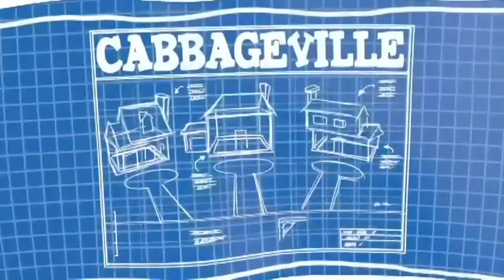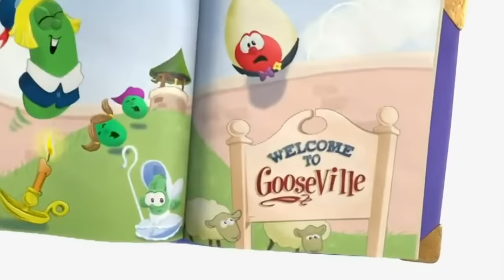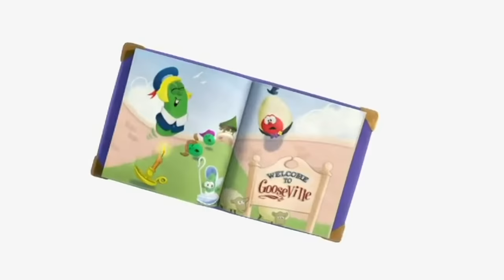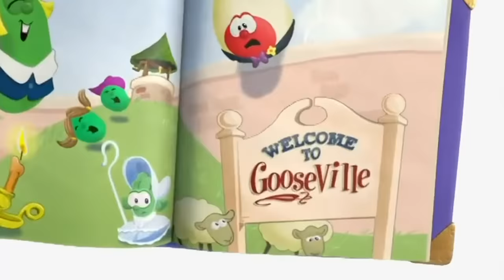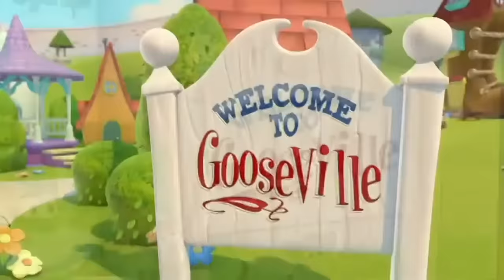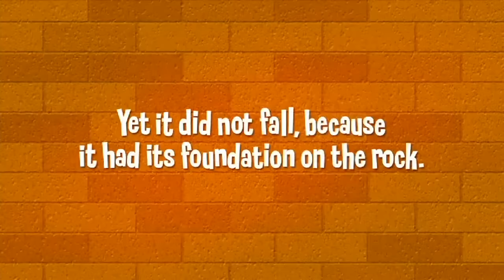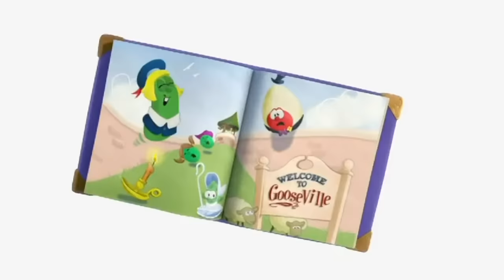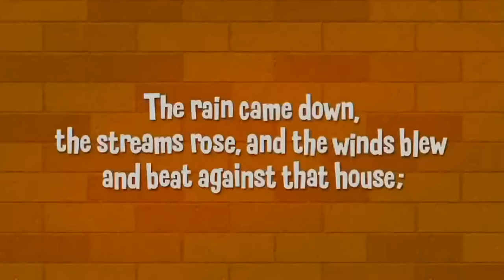24/7 LIVE 🔴 VeggieTales 🐷 The 3 Little Piggies 🐷 It's Good To Have a Plan!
This pig's tale shows kids that when we follow God's blueprints, we can make the right choices. The Three Little Pigs roll into town looking to build new houses. They meet one builder with a plan and two without a clue. Larry builds with hay, Mr. Lunt builds with bricks, but only Bob builds his houses on a firm foundation - following the wise plans from the "Master Builder's Handbook!" Will they choose the right builder that will keep their houses - and their lives - on solid ground?